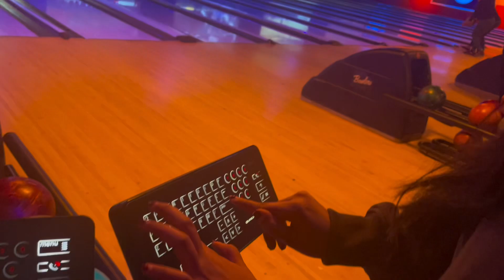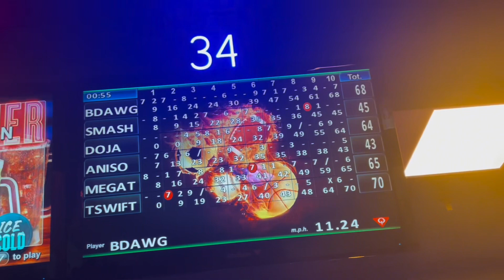My Good Brain- Kids at Heart- Bowling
How do you stay kid at heart? Join one of our team members at My Good Brain, Trisha Sethuraman, as she takes us along to join her for a game of bowling! In this video we can see how bowling can help with relaxation, discipline, and create a sense of connection with your community.
The Kids at Heart program aims to promote positive modeling behaviors to youth on how to take care of one’s mental health regularly by engaging in art, play, and hobbies.

Learn more about our arts-based nonprofit organization for children’s mental wellness